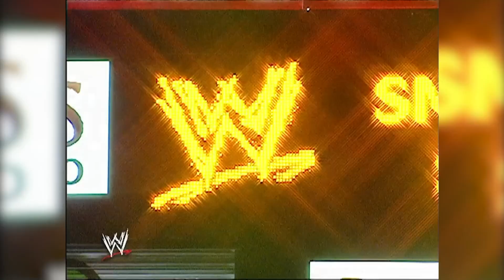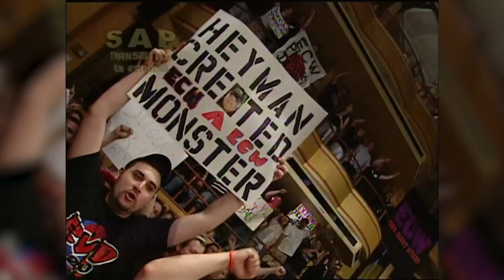Why Eddie Why? Rey Mysterio VS Eddie Guerrero - Chapter 1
In this video we are going to talk about the rivalry between Rey Mysterio and Eddie Guerrero back in 2005 on the WWE’s show SMACKDOWN.
This video will chronicle slow burn storyline demise of Rey Mysterio and Eddie Guerrero tag team along with their friendship into an all out war due to Eddie Guerrero inability to win a match against Rey Mysterio fair and square.
This video will cover the Eddie Guerrero and Rey Mysterio 2005 feud:
Rey Mysterio VS Eddie Guerrero at Wrestlemania 21.
Rey Mysterio VS Eddie Guerrero tag team match against the debuting team of MNM (Joey Mercury, Johnny Nitro and Melina)
Chavo Guerrero and Carlito Caribbean Cool meddling in Eddie’s and Rey’s business.
All Rey Mysterio and Eddie Guerrero Promo during this time.
All Rey Mysterio and Eddie Guerrero segments during this time.
All Rey Mysterio and Eddie Guerrero interviews during this time.
How and when Eddie turned on Rey Mysterio.
The build towards the match between Rey Mysterio VS Eddie Guerrero at Judgement Day 2005.
What happened after Judgement Day.
This video is part one of a two part series of videos consisting of the entire Rey Mysterio VS Eddie Guerrero rivalry, this part covers Eddie turning on Rey and the second part will cover the Custody of Dominik storyline, ahead of the Summerslam 2005 pay-per-view.